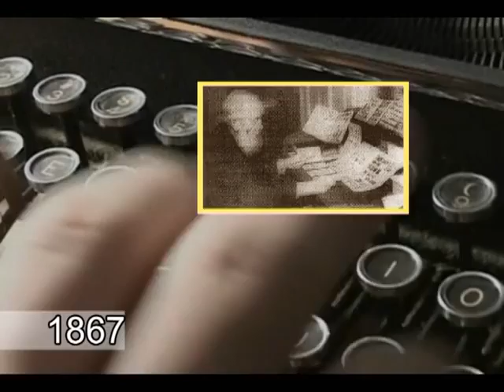Коломийський історичний календар 18.05.12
У «Коломийському історичному календарі» Василь Нагірний розкаже чим відзначився цей день в історії нашого краю, які відомі люди народилися та які події відбулися цього дня в минулому.